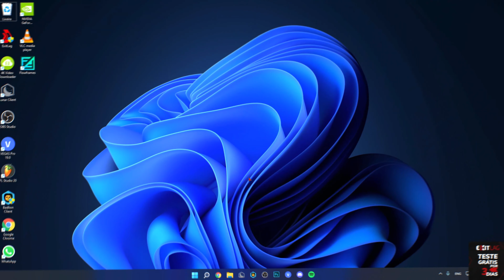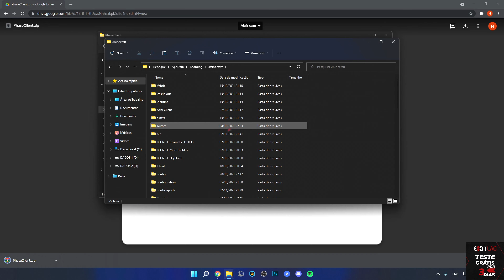NOVO CLIENT PARA PVP E FPS PIRATA E ORIGINAL! (+999 FPS) PhaseClient ‹ OreGamer ›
● GOSTOU DO VIDEO ? LIKE/COMENTA PARA AJUDAR!